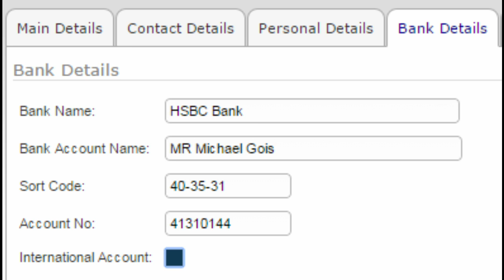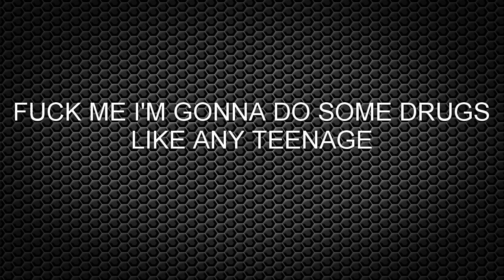How this guy made £113 million by just calling people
Is amazing how this guy became a millionaire and nearly a billionaire (lol) by just calling people and then used the money to live out the rich lifestyle and driving his lamborghini and ferrari but at the end his luxury lifestyle, his mansion and supercars didn't end up so well.

If you in any shape or form enjoyed this little tiny meenie mo video please comment below, like and subscribe so i can get feedback from you lot and upload more battlefield and other content in the future ;) TRT1KV